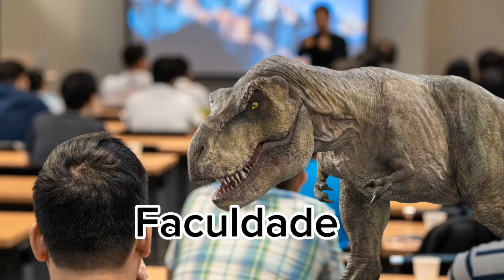T. Rex in nutshell